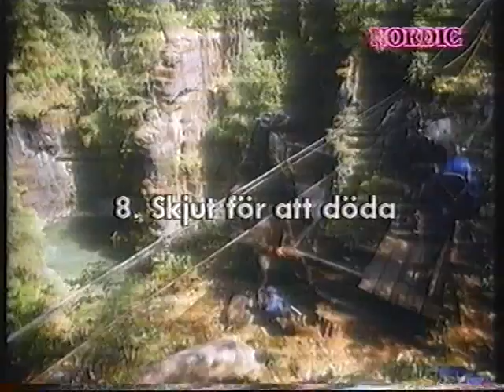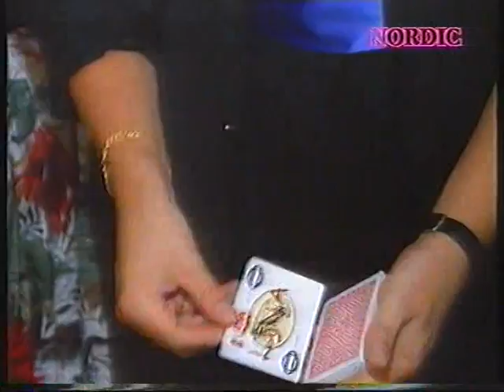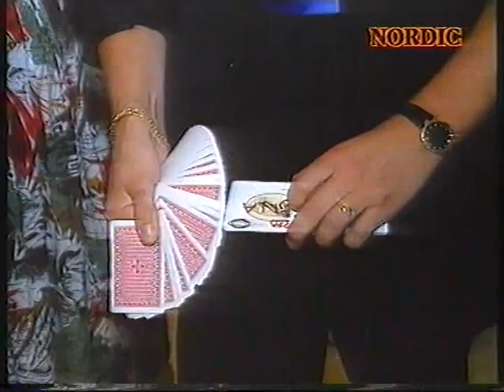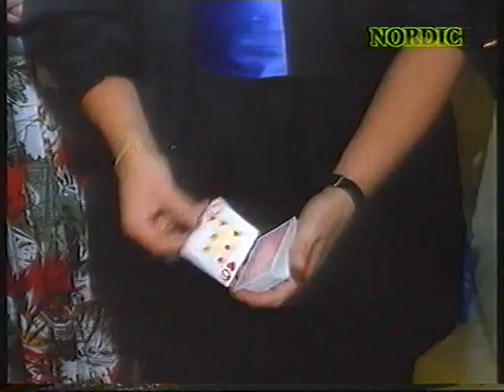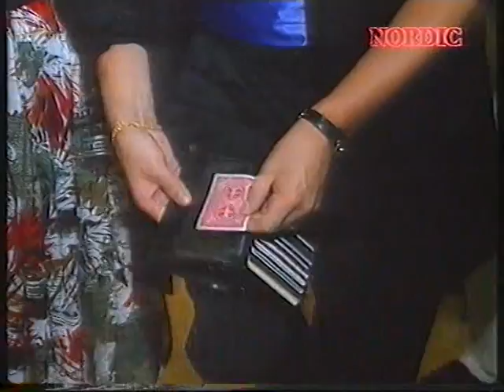Nordic Channel fredagkvällen den 16 juni 1989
Hallåman är Lasse Lundeberg. Kari Storaekre har Thore Skogman som gäst. Sent på kvällen ses Stuart Ward i sitt vilda "Top Gear".